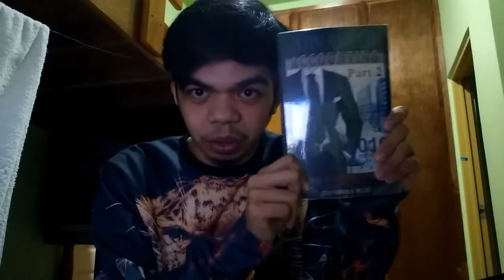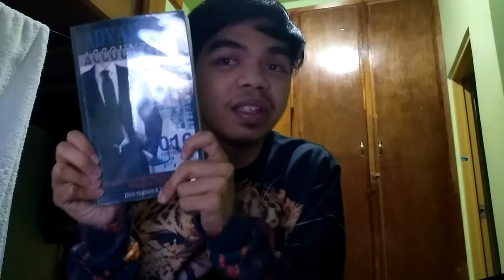My Bag (Accountancy Student Edition)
Look at the things I bring to school as Accountancy Student. My Advanced Accounting Book and other school stuff. Accounting is life!